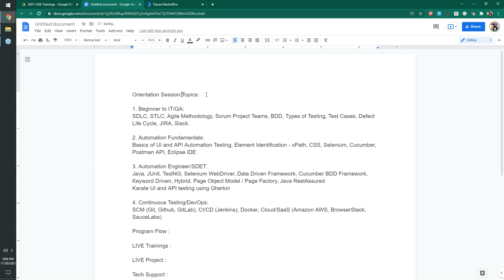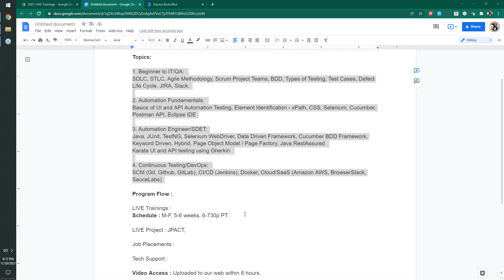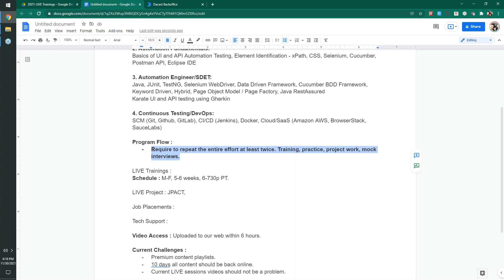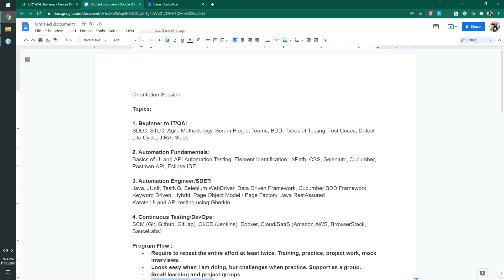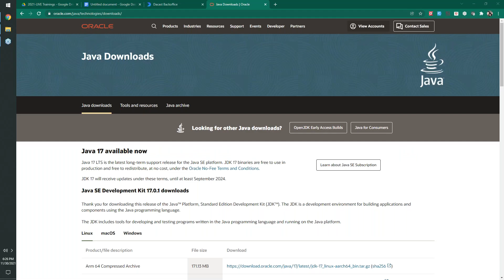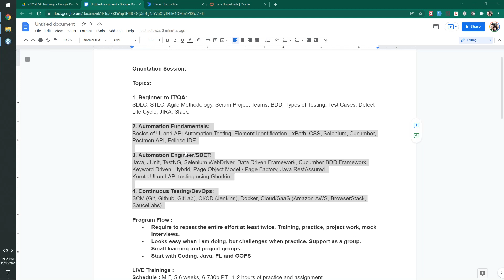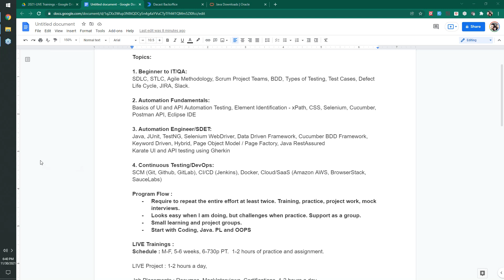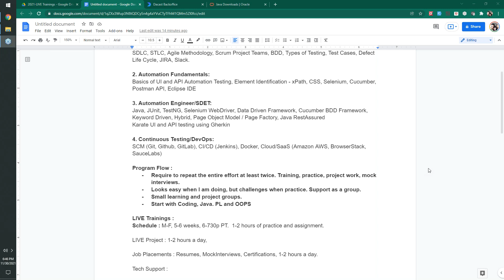QA, Coding, Automation Testing, CI CD for UI and API New LIVE Training and Project Orientation S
1. Beginner to IT/QA:
SDLC, STLC, Agile Methodology, Scrum Project Teams, BDD, Types of Testing, Test Cases, Defect Life Cycle, JIRA, Slack.

2. Automation Fundamentals:
Basics of UI and API Automation Testing, Element Identification - xPath, CSS, Selenium, Cucumber, Postman API, Eclipse IDE

3. Automation Engineer/SDET:
Java, JUnit, TestNG, Selenium WebDriver, Data Driven Framework, Cucumber BDD Framework, Keyword Driven, Hybrid, Page Object Model / Page Factory, Java RestAssured
Karate UI and API testing using Gherkin

4. Continuous Testing/DevOps:
SCM (Git, Github, GitLab), CI/CD (Jenkins), Docker, Cloud/SaaS (Amazon AWS, BrowserStack, SauceLabs)

Program Flow :
Require to repeat the entire effort at least twice. Training, practice, project work, mock interviews.
Looks easy when I am doing, but challenges when practice. Support as a group.
Small learning and project groups.
Start with Coding, Java. PL and OOPS

LIVE Trainings :
Schedule : M-F, 5-6 weeks, 6-730p PT.  1-2 hours of practice and assignment.

LIVE Project : 1-2 hours a day,

Job Placements : Resumes, Mock Interviews, Certifications, 1-2 hours a day.

Tech Support :

Video Access : Uploaded to our web within 6 hours.

Yet to start the session. 605p PT.